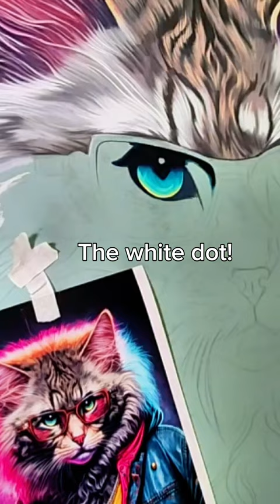How to draw this cats easy eyes, 5 colors